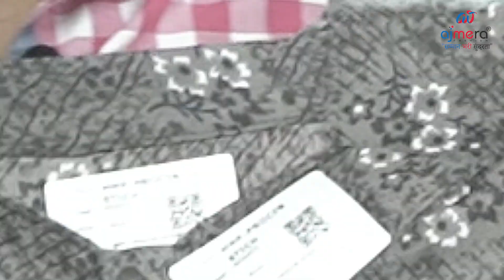Ladies night wear manufacturer ₹73 ಕ್ಕೆ ಮಾತ್ರ Feeding nighty | Night suit | Nighty wholesale market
Chickpet bangalore shopping | Bangalore chickpet wholesale Nighties & Night dress | ಚಿಕ್ಕಪೇಟೆ ಬಟ್ಟೆಗಳ ಫ್ಯಾಕ್ಟರಿ | Night Dress for girls | Feeding nighty | Wholesale market | Nighty online shopping

ajmera fashion
ajmera fashion surat
ajmera fashion surat kannada
ajmera fashion surat 2022
ajmera fashion address
ajmera fashion new video
ajmera fashion surat address
Cheapest Nighty Manufacturer in Delhi
Nighty Wholesale Market Gandhinagar
cheapest nighty wholesale market
cheapest nighty in chennai
cheapest nighty manufacturer in india
Satin night wear for ladies
night wear manufacturer in surat
chickpet
chickpet wholesale market
chickpet night suit market
chickpet nighty manufacturer
bangalore wholesale shop
bangalore wholesale market
chickpet wholesale shop
chickpet bangalore shopping
chickpet bangalore shopping wholesale
chickpet shopping
nighty wholesale market
nighty wholesale
nighty wholesale market in kolkata
kolkata nighty wholesale
nighty
wholesale nighty
nighty manufacturer
nighty wholesale market santipur
nighty wholesale market in santipur
nighty wholesale market in tamil nadu
nighty manufacturing
cotton nighty wholesale market in kolkat
cotton nighty
nighty wholesale kolkata
garment business plan
garment business profit margin
garment business success stories
garments business ideas
garment business from home
garment business license
garment business in india
garment business profit
garment business online